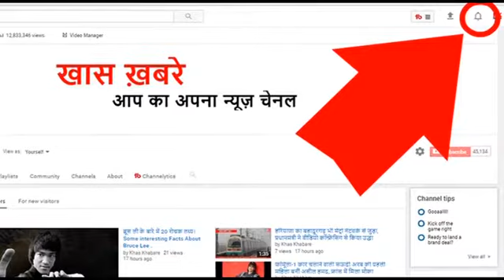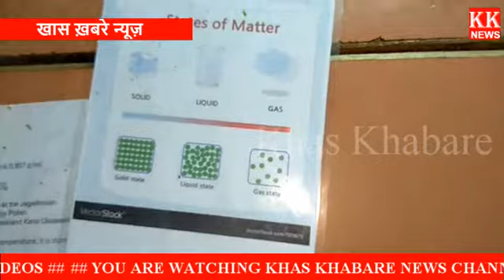What Happen If Green Chili Put In Liquid Nitrogen At -196 Degree Celsius ?